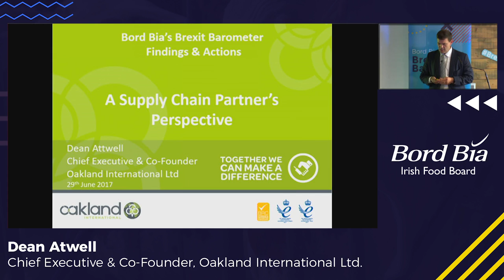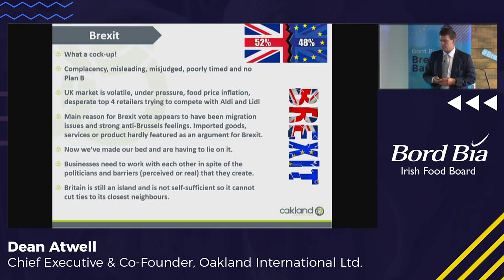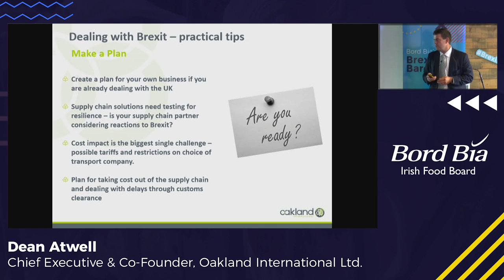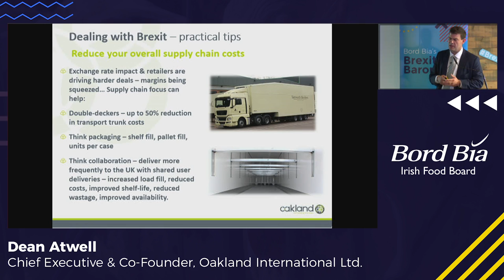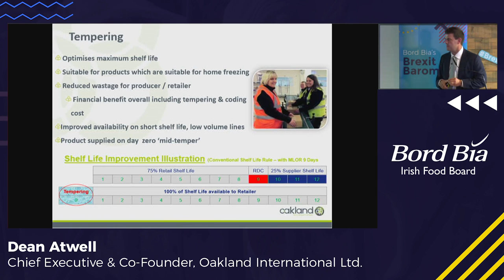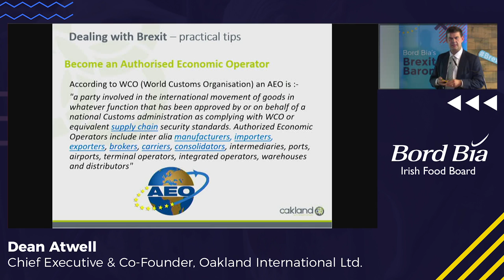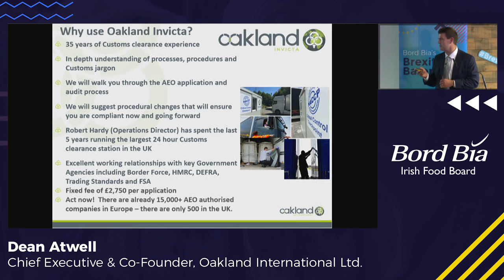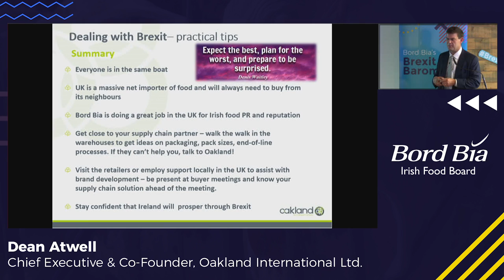Bord Bia Brexit Barometer Findings and Actions - Dean Atwell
On June 29th, Bord Bia launched their findings of the Brexit Barometer which was completed by 139 food, drink and horticulture companies across Ireland;